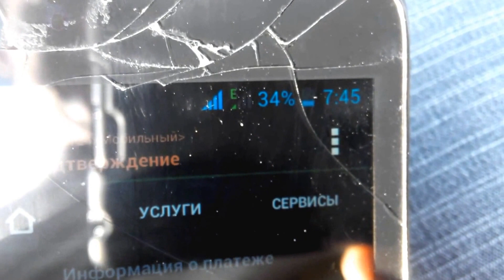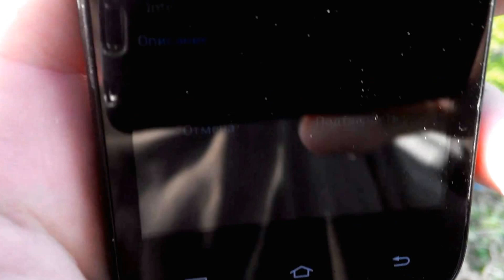Куда не Вылезешь Чтобы Словить Сигнал Сотовой Связи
Работая в селе Очитков Оративского р-н, я не мог словить связь, поэтому пришлось забраться на крышу!